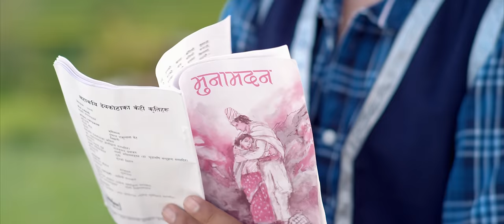Baiguni -2 | Sheetal Chhayanlai | Paul Shah | Priyana Acharya | Melina Rai | BuddhiMan Shrestha Song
BAIGUNI 2 | Sheetal Chhayanlai | Paul Shah Priyana Acharya Melina Rai Buddhi Man Shrestha New Nepali Song 2020 !!

Badal Ghimire Proudly Presents

Producer :
Badal Ghimire

Vocal
MELINA RAI
Dr. Buddhiman Shrestha

Lyrics / Music
BADAL GHIMIRE

Arrange:
Krishna Vanja

Background Vocal :
Badal Ghimire / Sanjeeb Kumar Poudel / Raju Aryal
Pooja pant (koyal ) Mina Np , Kalpana khanal

Dholak , Tabala : Bhuwan Gandharv
Madal : Khagda Buda Magar
Guitar : Sanjeev Baraili
Flute : Gopal Dev
Sarangi : Dharma Gandarv

Mix / Master :
Shyam Swet Rasaili

Recordist :
Kiran Rasaili

production:
Jayaram karki

Mua :
Anita
Minakshi
Rajesh

Artists :
Paul Shah
Priyana Acharya
KamalMani Nepal
Rambhajan Kamat
Badal Ghimire

Child Artists :
Ujesh Raj Neupane
Akesha Pokhrel

Cinematography:
Utsab Dahal

Camera Crew :
Madarsa Films

Edit :
Bikash  Gyawali

Choreography:
Surendra Basel

Ass. Dir.
sandesh lamichhane

Direction:
Deepak Acharya

गीत : ‘बैगुनी’ -२

१: तिम्रै यादमा तड्पिँदै थिएँ
एकै छिन त सास फेर्नै बिर्सिएँ

१: सानु तिम्रो खुसीकै लागि
मुटु दिएँ आँफैलाई नराखी

शीतल छायाँलाई ... भुल्न कहाँ सक्छु र बैगुनी हितको मायालाई

२: हरेक बिहान घाम झुल्कि आउँछ
मेरै माया आयौ कि झैँ लाउँछ

२: हाम्ले भेट्ने सेरो र फेरो
दिनमा पनि भा होला अँधेरो

३: जसको माया मुटुमै गाढा भो
आखिरीमा उहीँ मान्छे टाढा भो

३: जति नजिक थियौँ नी हामी
त्यस्तै थिए मदन र मुना नी

४: अधुरै भो यो मनले चिताको
बिछोड भयो राम र सीताको

४: अर्को जुनी साथ दिउँला सानी
यो जुनीलाई भै हालेँ बिरानी

Thanks :
Narayan Pokhrel ( UAE)
Pratima Regmi ( Pokhara)
Jeeven Nepal ( Kavre )
Bikram Ghimire
Kushal Ghimire ( Korea)
Ramakant Neupane ( Namastey plus )
Pooja Poudel ( Nabalpur )
Surendra Acharya
Sanjeeb Kumar poudel
BishnuBabu Devkota
Naresh Patali
Bijaya Jagri
Amrit Khanal
Mandip pokhrel
Samriddhi poudel
Troll Syangja
Troll Pokhara
Utsav Rasaili ( Ramailo cha )
Anita Purakoti ( Intro Nepal )
Ajabi Poudel ( Annapurna post daily )
Canada Nepal

यो भिडियो अनाधिकृत प्रयोग नगर्नुहोला ! कानुन लाग्छ ।